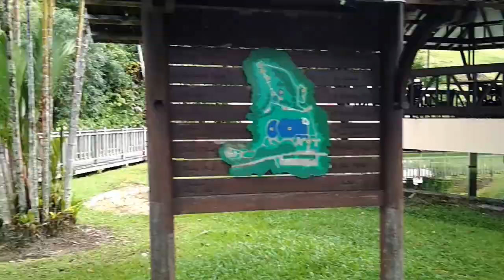Bersiar-siar di Bukit Aup dan sedih tengok keadaan semasa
video ni sebenarnya hendak dibuat untuk video assignment tapi terjadi pula sebagai vlog sendiri. sila enjoy.